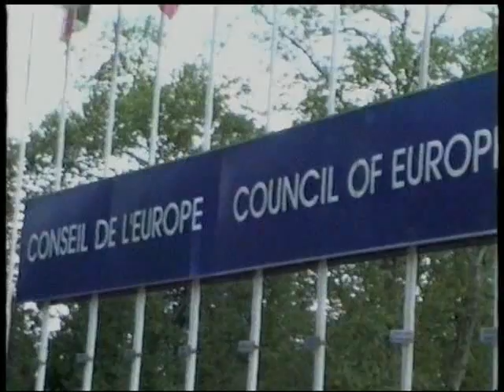MPEG 4 2006 Strasbourg les Celtes sont dans la rue